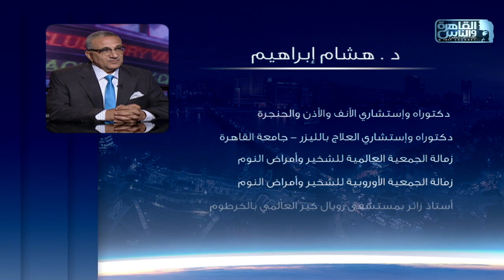الناس الحلوة | نموذج نجاح لعلاج الشخير مع دكتور هشام ابراهيم